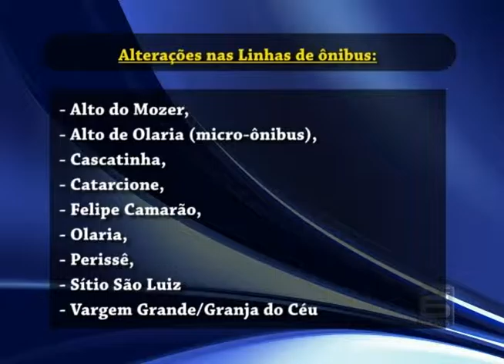TVC Canal 06 - TVC Noticias - Mudanças nos itinerários dos ônibus não agradam - 16-02-2016